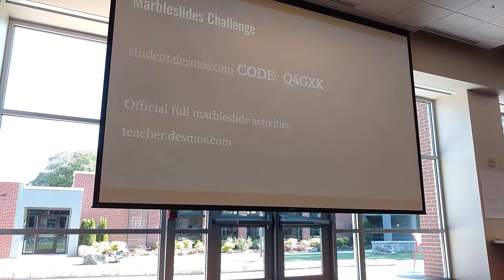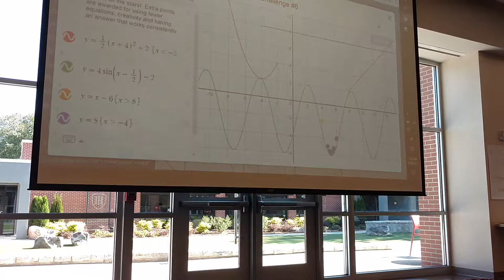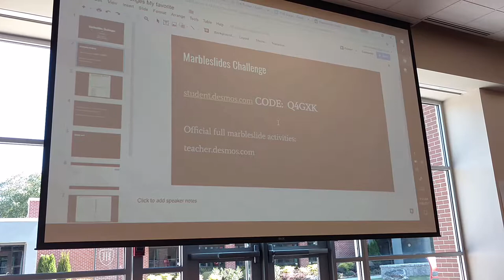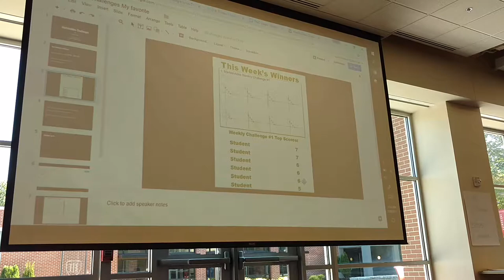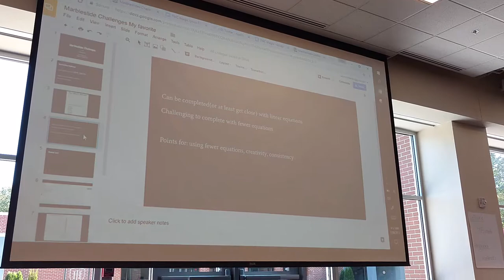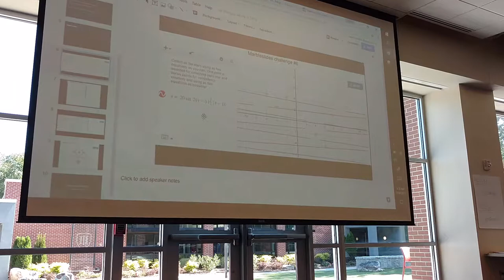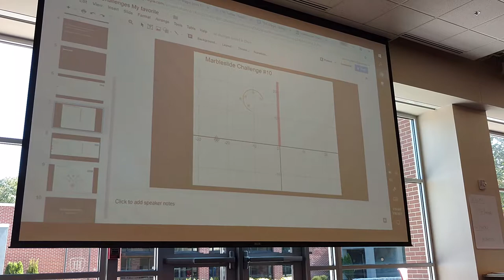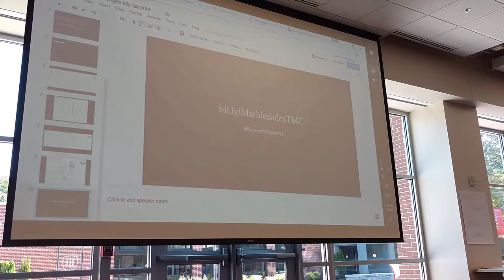2017 30 Sean Sweeny MarbleSlides Challenges